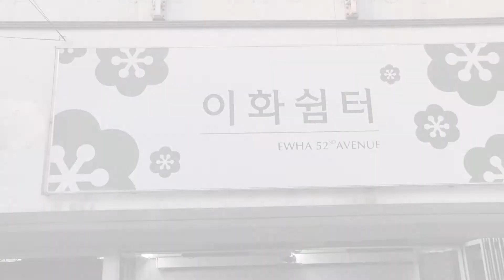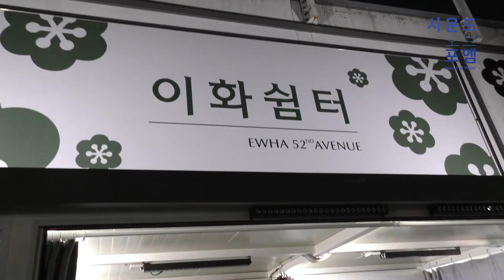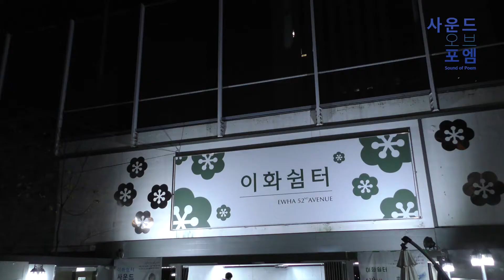사운드오브포엠